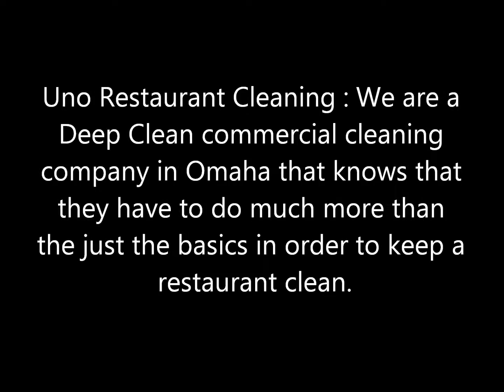Omaha restaurant cleaning service - Uno Cleaning 402 810 6322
UNO PROFESSIONAL RESTAURANT CLEANING OMAHA NE

Uno prides itself on its ability to clean a variety of locations, from homes in residential Omaha to large-scale businesses and schools. We are particularly proud of our restaurant-cleaning services. Restaurants are important places to keep sanitary because they are a primary location for food preparation and consumption. As a top restaurant-cleaning company in the city, we are confident that you will be pleased with our services.

Dining Rooms and Restrooms

The dining room is the face of your business, and restaurant-cleaning companies agree that it should be kept sparkling clean at all times. When you choose Uno janitorial services for your commercial restaurant-cleaning needs, we guarantee that we will clean your property thoroughly and efficiently. Our expert restaurant-cleaners will vacuum the carpets, wash tables and chairs, and scrub down walls, windows, and doors. Busy Bee will even dust the most hard-to-reach places and scrub the floors, so there will be no doubt about your restaurant’s cleanliness.

When you choose Uno Cleaning Service as your restaurant-cleaning company, we will keep your restrooms sanitary at all times. We will scrub the sinks and toilets, change toilet paper rolls and garbage bags, and make sure that soap and paper towel dispensers are constantly stocked.

Worker Qualifications

At Uno Cleaning Service, all of our workers are professionally trained and licensed. They take pride in their work and treat our customers’ homes and businesses with the utmost respect. When you hire Uno to provide your restaurant-cleaning services, you will never need to worry about property theft or damage to equipment. We assure our customers that our property-cleaning services use methods that will in no way affect the health of your customers. Our trained staff has years of experience in the restaurant-cleaning business, and we understand which chemicals should be avoided. We even offer an all-organic option that uses only environmentally friendly cleaning products. These are just a few reasons why we’re tops among restaurant-cleaning companies!

We are happy to offer flexible hours that are intended to fit within your schedule. To save time and money, we will only perform the tasks that are requested of us. We charge based on the frequency of cleanings and the services utilized.